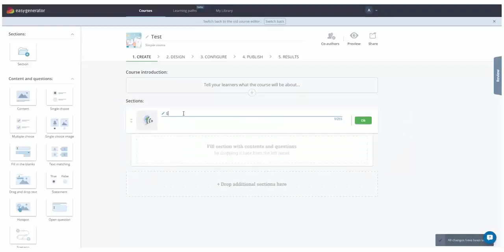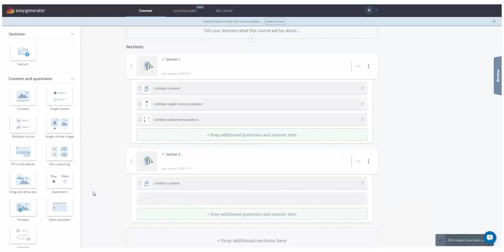New drag-and-drop course editor | Easygenerator Product Update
Check out Easygenerator’s newest feature: our drag-and-drop course editor. With this new way of editing your e-learning course content, you can create and organize sections and content and questions all in one page. In this video, we show you how easy it is to create custom e-learning courses with our intuitive drag-and-drop course editor.

Easygenerator is an award-winning e-learning authoring solution that simplifies and accelerates your organization’s learning development. Our software is trusted by over 50,000 users in more than 150 countries.